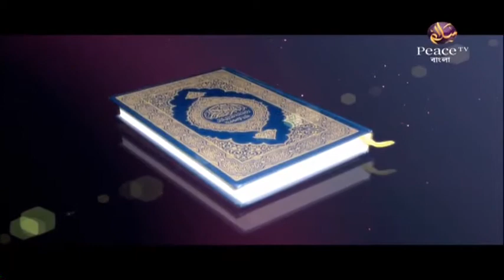3. Al-Ra’eel-ul-Qaadim [Presented by Students of IIS]